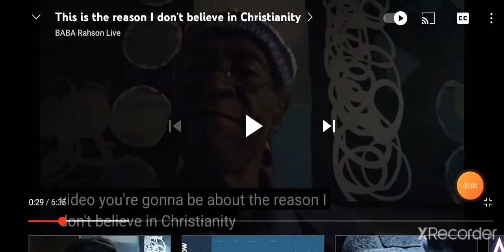IGNORANCE AND FOOLISHNESS OBVIOUSLY HAS NO AGE LIMIT 🧐